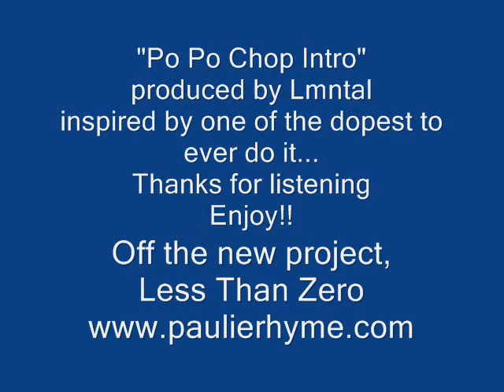Paulie Rhyme - Po Po Chop produced by Lmntal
Lil slideshow to go with the song. Intro off the latest project from Paulie Rhyme w. Dj Mick Boogie, Less Than Zero. Inspired by one of the freshest kids.